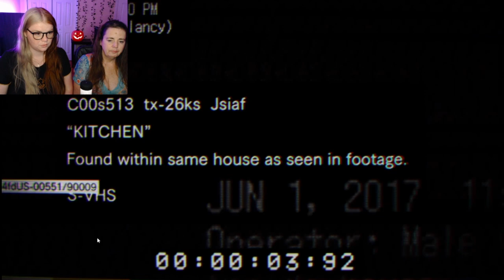RESIDENT EVIL 7 TEASER REACTION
"magic unicorn"